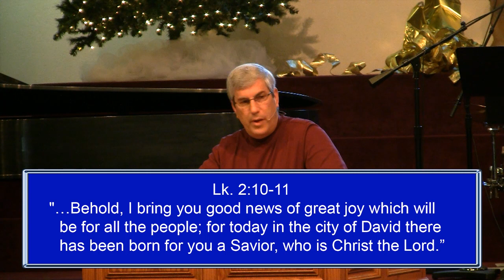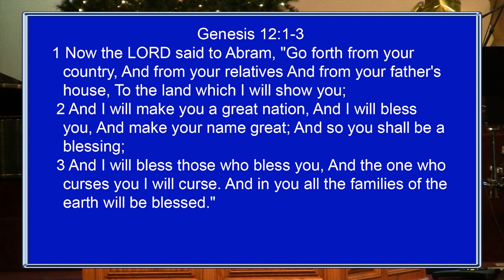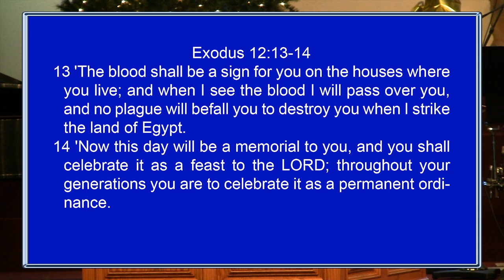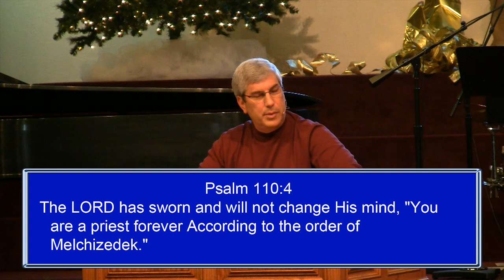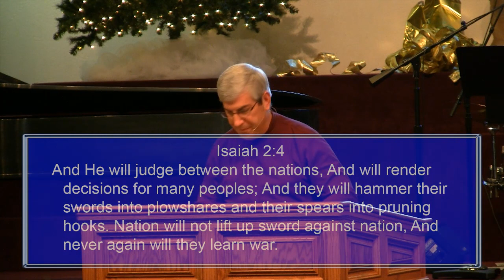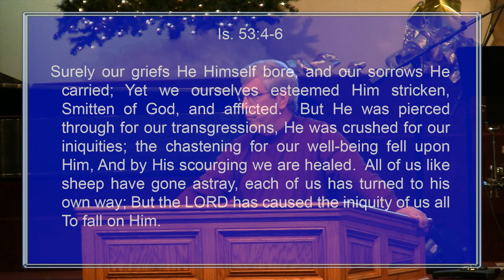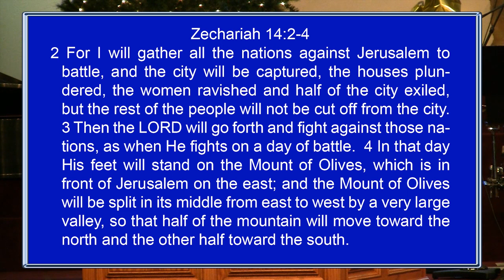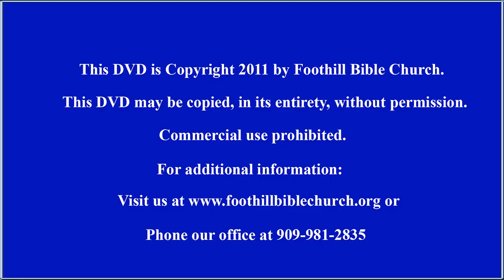Journey to Bethlehem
Why was Christmas so important? What was so special about a child being born in a manger among sheep and other animals? What was it about this Baby, that made the Wise Men travel such a great distance to see Him? This sermon surveys many passages throughout the Old Testament that prophesy a coming deliverer. It also explains why Christmas day was one of the most glorious days the world has ever seen. It was presented by Pastor David Forsyth on December 25th, 2011.